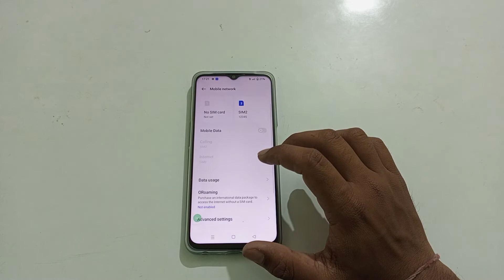how to off wifi calling in realme narzo 50 5G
off wifi calling in realme narzo 50
wifi calling to disable in realme narzo 30
ham phone mein wifi calling Ko kaise deactivate kare realme narzo 50a
in wifi calling Ko kaise off kare realme narzo 50 5G
realme narzo 50 5G main wifi calling  Ko kaise band kare